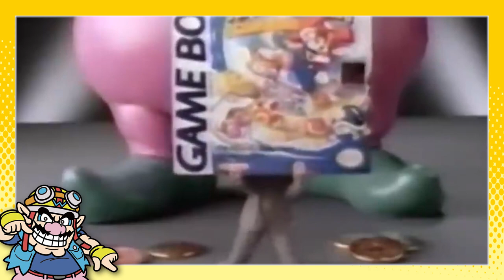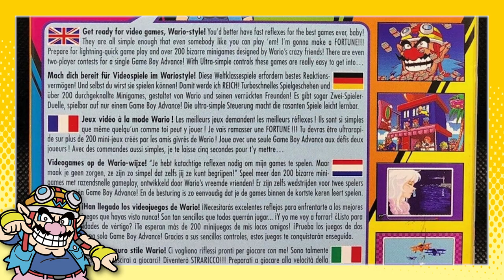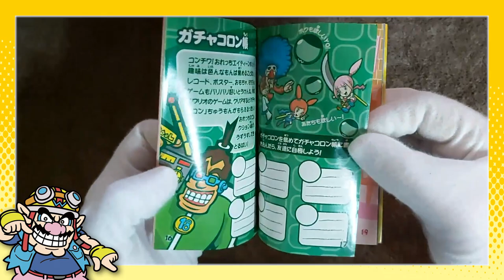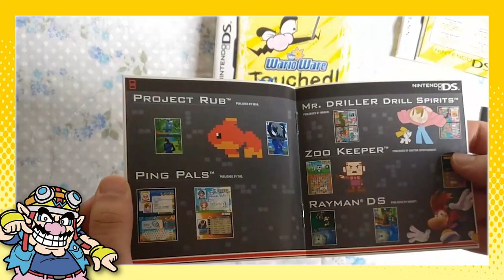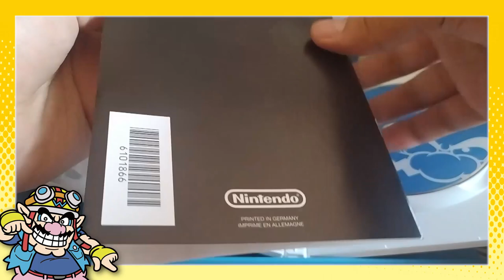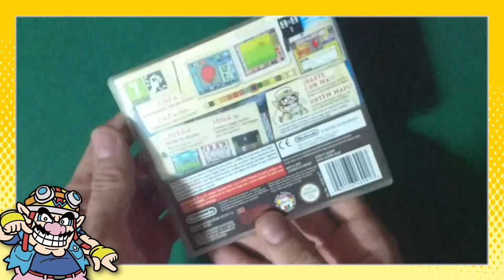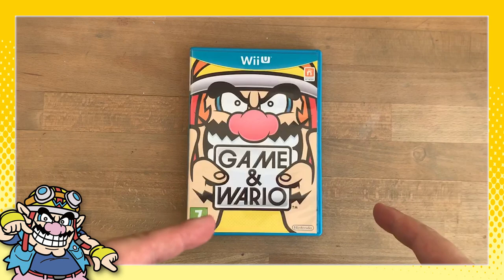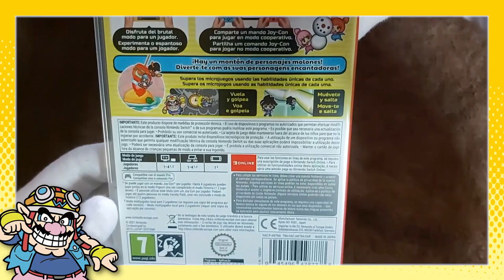De Gameboy Advance a Nintendo Switch: Història + Unboxing de TOTA la saga WarioWare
Des del seu llançament a Gameboy Advance fins l'últim videojoc que ha sortit a Nintendo Switch, les aventures de la saga WarioWare no han deixat mai ningú indiferent. Amb una història surrealista, una jugabilitat fresca i dinàmica, i unes característiques úniques que no trobareu a cap altre joc de Nintendo, els jugadors/es que s'embarquen a resoldre els rocambolescs minijocs que se'ns proposen a cada títol han quedat atrapats/des entre els seus mons digitals encapçalats per Wario, un dels 'antagonistes' estrella de la companyia nipona. En aquest nou vídeo comunitari, us proposem un viatge per totes i cadascuna de les entregues de la saga WarioWare, des dels seus orígens, fins al seu futur. Ens hi acompanyeu?

00:00 -  Presentació i introducció a la saga WarioWare
02:42 - WarioWare, Inc: Mega Microgames! (Gameboy Advance, 2003)
03:40 - WarioWare, Inc: Mega Party Game$! (Gamecube, 2003)
04:54 - WarioWare Twisted! (Gameboy Advance, 2004)
07:06 - WarioWare Touched! (Nintendo DS, 2005)
08:27 - WarioWare: Smooth Moves (Nintendo Wii, 2007)
10:30 - WarioWare Snapped! (Nintendo DSIWare, 2009)
11:30 -  Bird & Beans (Nintendo DSI Ware, 2009)
12:13 - Paper Airplane Chase (Nintendo DSI Ware, 2009)
12:42 - WarioWare D.I.Y (Nintendo DS, 2010)
14:27 - WarioWare D.I.Y Showcase (Nintendo Wii, 2010)
15:09 - Game & Wario (Nintendo Wii U, 2013)
16:32 - WarioWare Gold (Nintendo 3DS, 2018)
17:40 - WarioWare: Get it Together! (Nintendo Switch, 2021)
18:58 -  Tancament i comiat